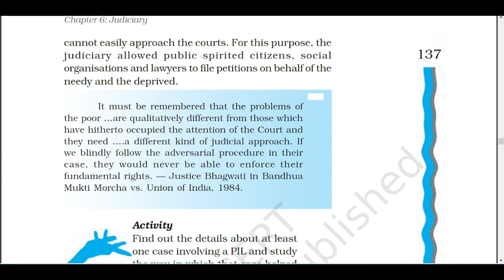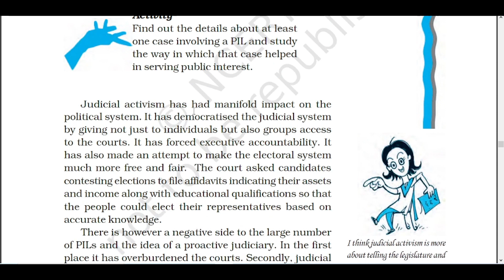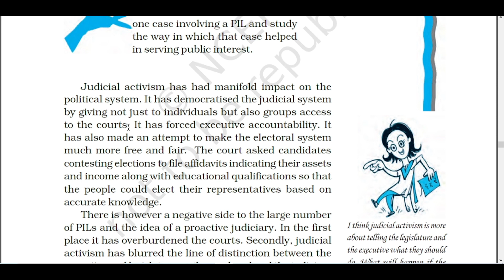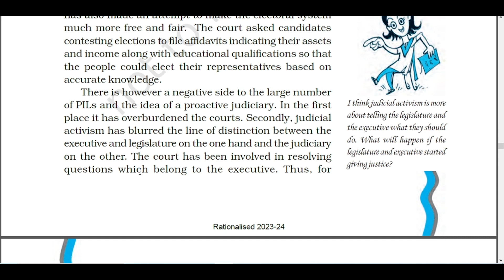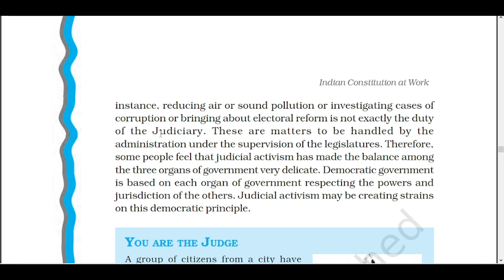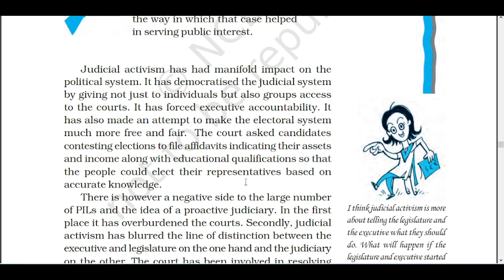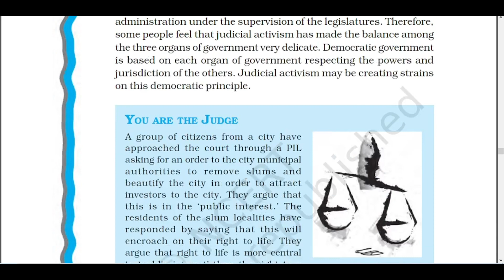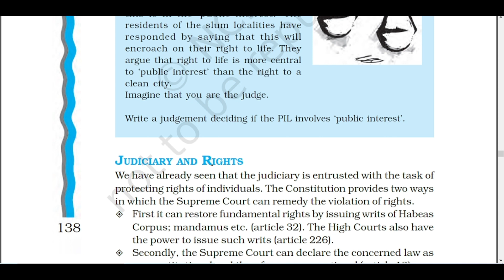Class 11 Political Science | Chapter 6: Judiciary | Part 7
Title: Class 11 Political Science | Chapter 6: Judiciary | Part 7: Judicial Review - Advantages and Disadvantages

Description:
In this segment, we delve into the concept of "Judicial Review" and examine its merits and drawbacks. Join us in understanding the pivotal role it plays in upholding the principles of justice and maintaining the constitutional balance.

Summary:
"Judicial Review" stands as a cornerstone of a democratic society, empowering the judiciary to assess the constitutionality of laws and government actions. In this part, we will explore the advantages it offers in safeguarding individual rights, while also considering the potential challenges it may pose to the democratic process.

Join us for a comprehensive discussion on this vital aspect of the judiciary system.